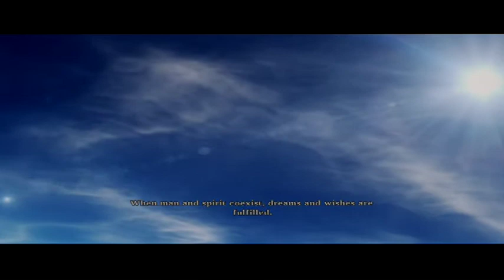The Spirits are Dying . Cutscene (English) . Anime . Tales of Xillia